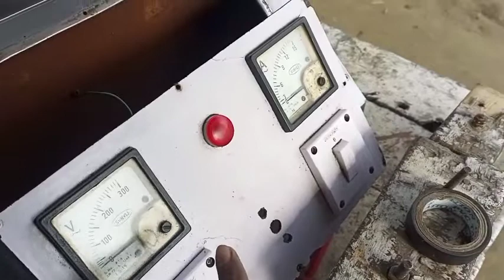how to make a cotton candy Machine At home ||reapering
इस मशीन के अंदर वन एचपी का मोटर लगा हुआ है और चीनी को पिघलाने के लिए एक हीटर क्वायल लगा हुआ है
इंडिकेट करने के लिए एक बार velot Mater और एंपीयर मीटर लगा हुआ है
hawahabaeelectricmachine reapering
हवा हवाई मिठाई मसिन रिपेयरिंग
हवा हवाई मिठाई बनाने वाली मोटर मसिन रिपेयरिंग